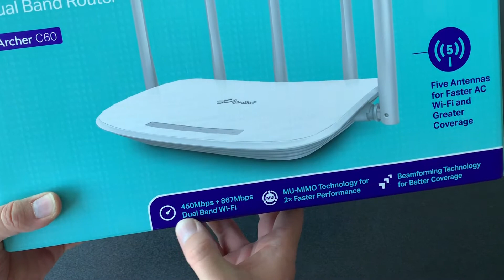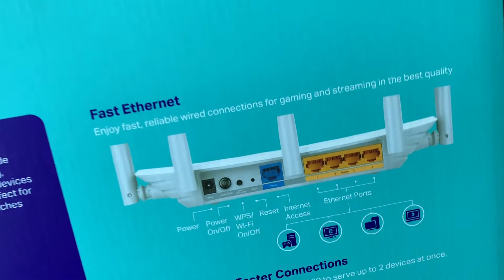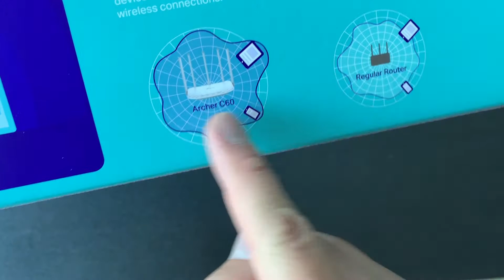Unboxing Router TP Link AC1350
Hoy os traigo el unboxing del router TP-Link AC1350. Un router que voy a usar para la habitación donde estoy jugando ya que no llega bien la señal wifi. Además estos routers ya vienen con la función de conectarte a una VPN por si necesitas hacer uso de servicio geolocalizados :)